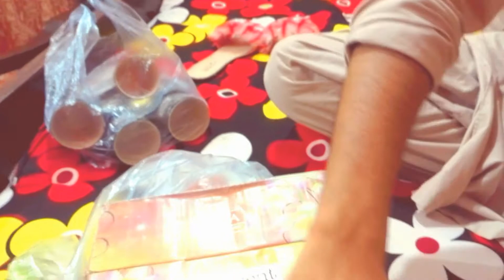Lahore Sasta Bazar | Vlog by M.Ukasha | Pakistan